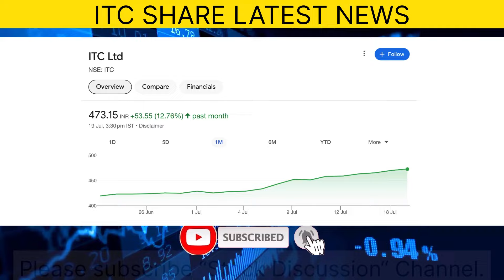Sanjeev bhasin latest news today|Sanjeev bhasin stock analysis|Snajeev bhasin top picks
NHPC on stock discussion
Zee business
ANIL SINGHVI NEWS
STOCK MAESTROO
NHPC news on zee business
Et Swadesh